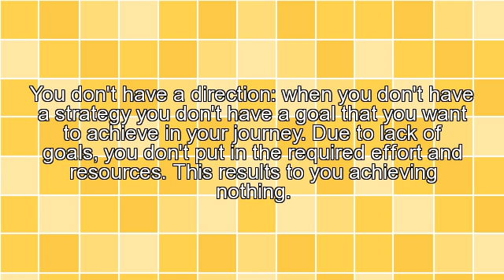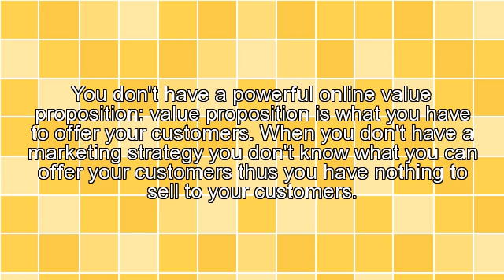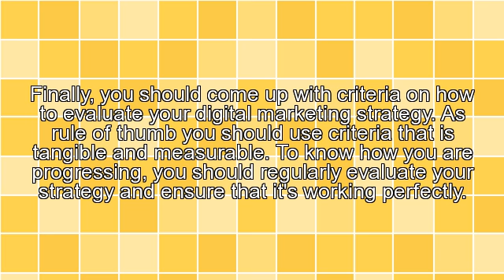Dangers Of Running A Digital Marketing Campaign Without A Strategy